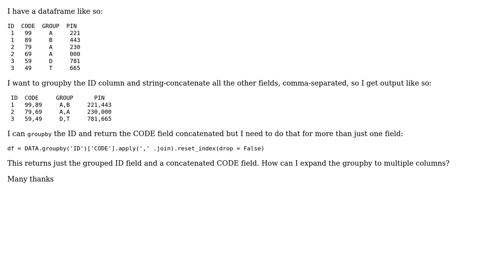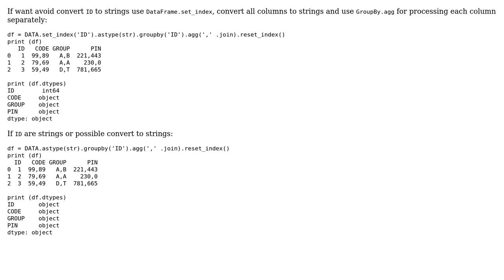Groupby and string-concatenate multiple columns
With thanks & praise to God, and with thanks to the many people who have made this project possible! You are responsible for your own actions.